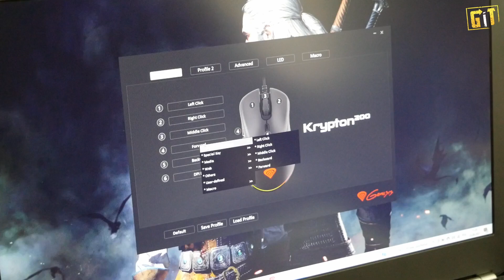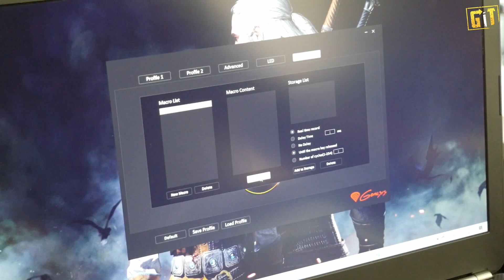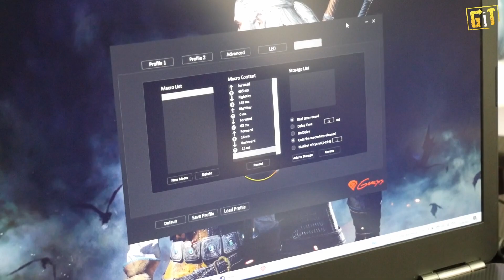Genesis Krypton 200 - cholernie tania myszka, na której da się grać! / test, recenzja, review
Genesis Krypton 200 to najtańsza myszka gamingowa jaką miałem okazję testować i wiecie co? Da się na niej pograć i wygląda bardzo spoko!

00:00 - intro
00:20 - przywitanie
00:33 - zawartość zestawu
01:18 - specyfikacja techniczna
02:15 - wygląd zewnętrzny
06:04 - aplikacja
08:03 - wrażenia z użytkowania i podsumowanie